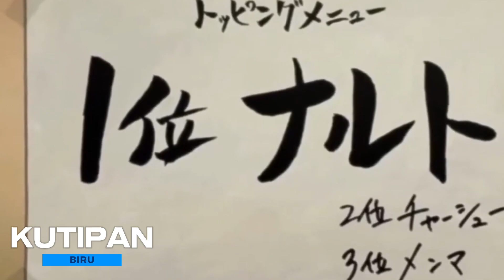GAARA - Kisah Hidup Jinchuriki Ekor 1 Yang Menjadi Kazekage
GAARA adalah salah satu tokoh dalam serial anime naruto yang memiliki kisah hidup sejajar dengan Uzumaki Naruto . Dijadikan wadah untuk Siluman rubah ekor 1 sejak ia lahir membuatnya memiliki kehidupan yang berbeda dari anak se-usianya . Simak kisah singkatnya dalam video diatas.